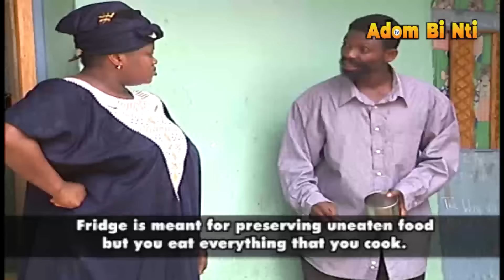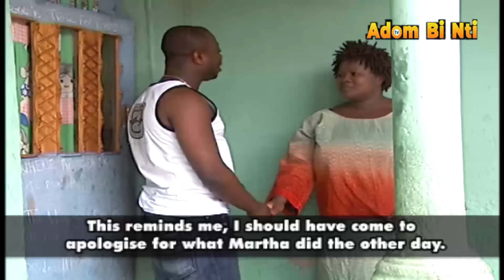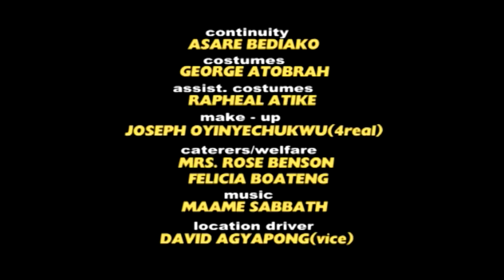EWIASE NSEM PII PART 1- MERCY ASIEDU,NANA AMA MCBROWN,AGYA KOO TYPEWRITER ,KWAKU TWUMASI